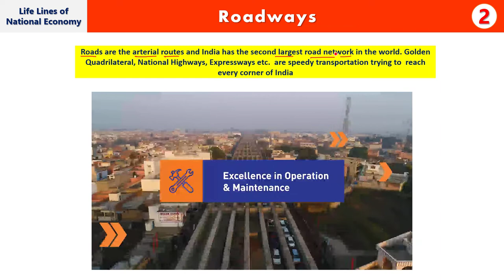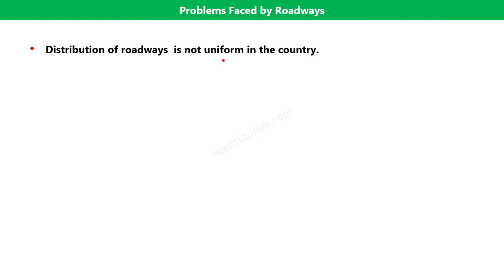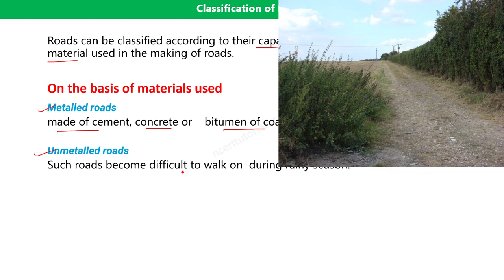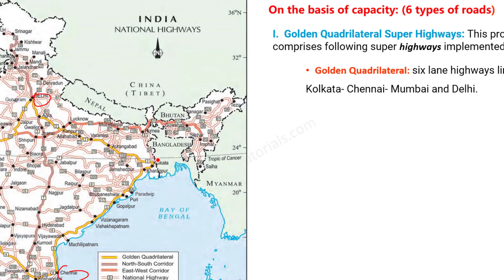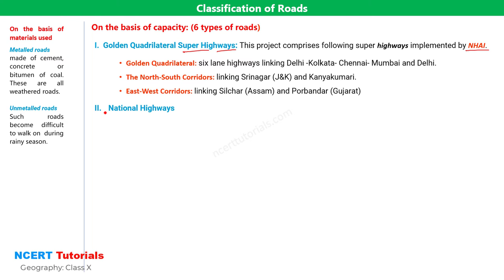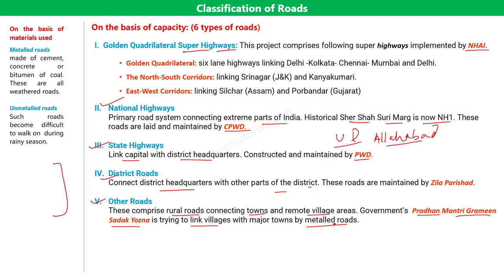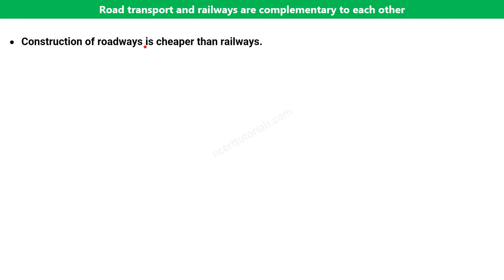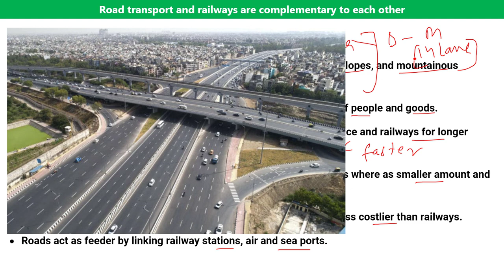Life Lines of National Economy CBSE Class 10 (2/8) - By Ajeet Sir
Watch the tutorials carefully with full attention to grasp the subject matter so that each and every questions could be answered well.If any queries, please feel free to ask in the comment box.

Mission of the Channel:
To provide original, comprehensive and academically-oriented subject materials through video tutorials and the associated website.

Sources and Credits:
NCERT Books, news sites, wikimedia
Media requiring citation and attribution is duly  asssigned with media if any used in the video production.
Usage: All matter explicit or implicit has a purpose of educatiion.